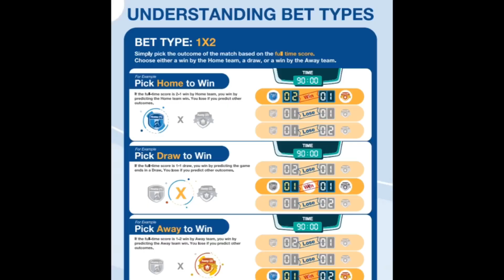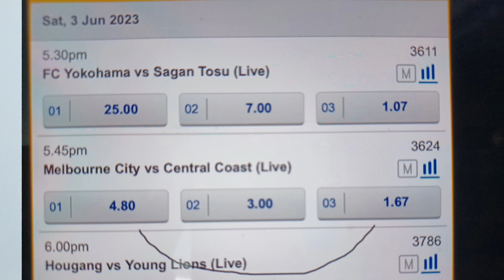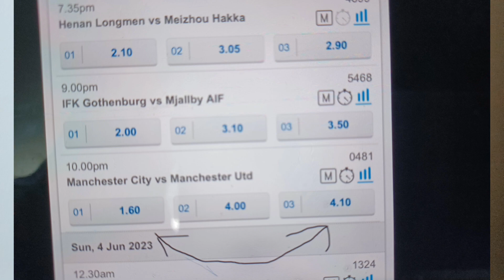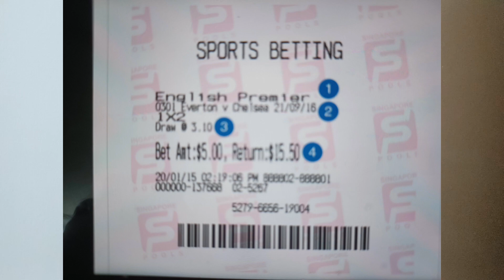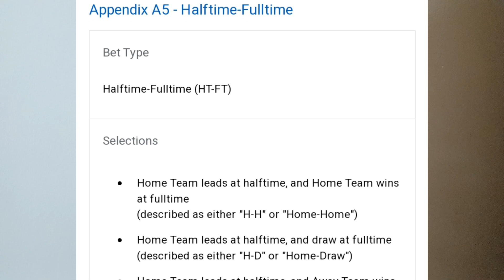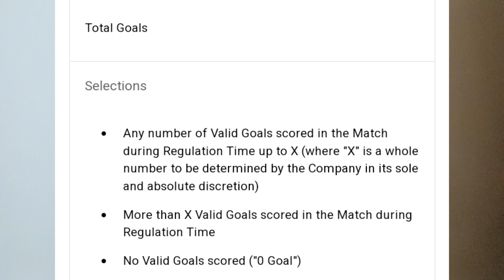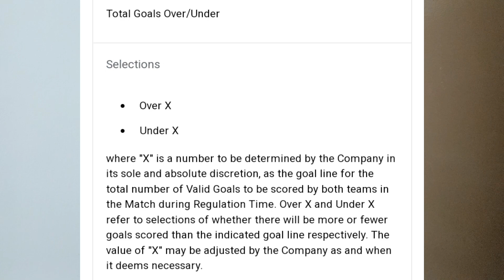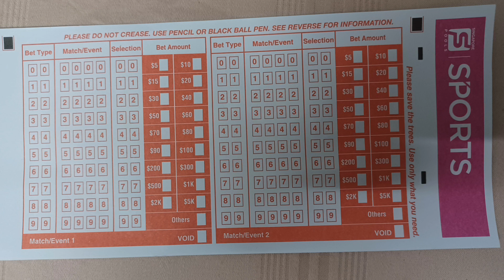Football betting சிங்கப்பூரில். சிறுதுளி பெரு வெள்ளமாக பணம் ஈட்ட வாய்ப்பு.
சிங்கப்பூரில் அரசாங்கம் காற்பந்து லாட்டரி நடத்துகிறது. யார் வெல்வார்கள் அல்லது டிரா இவை தான் முடிவு. இந்த மூன்றில் ஏதோ ஒன்று தான் நடக்கும். உங்கள் தேர்வு படி ஏதாவது ஒரு முடிவில் பணம் கட்டலாம். உங்கள் தேர்வு பலித்தால் பணம். இது போன்று சிறு சிறு தொகையாக வென்று மாதா மாதம் ஒரு கணிசமான தொகை ஈட்டலாம். இதில் மற்ற வாய்ப்புகளும் உண்டு. வீடியோவை பாருங்கள்.